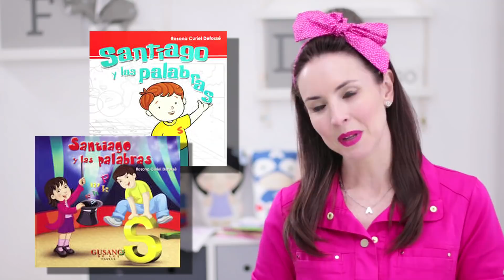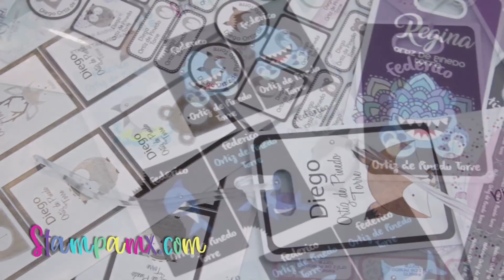MAMÁ PRECAVIDA | MAMÁ EN LA TORRE | ANDREA TORRE | CAPÍTULO 105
Etiquetas para regreso a clases y las mejores historias que podrán leer tus hijos.